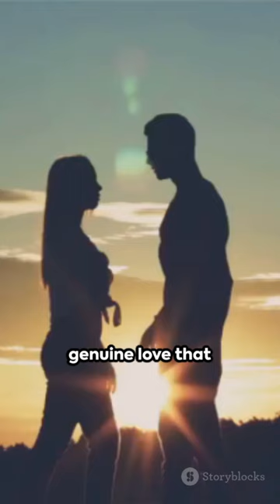Even you will be surprised.Meeting Svetlana: The Mirror of Changes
first meeting, first impression, first love...